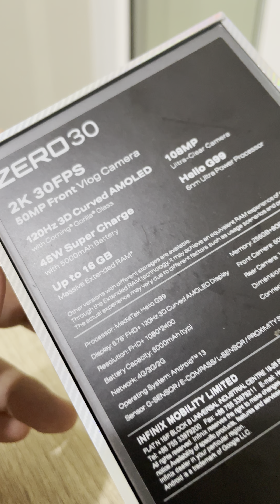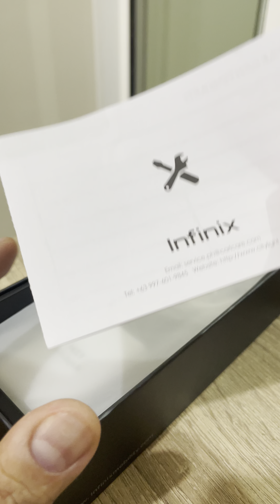Unboxing | Infinix Zero 30 4G